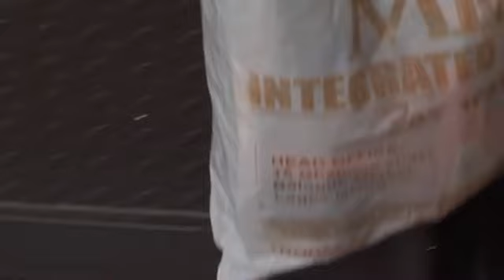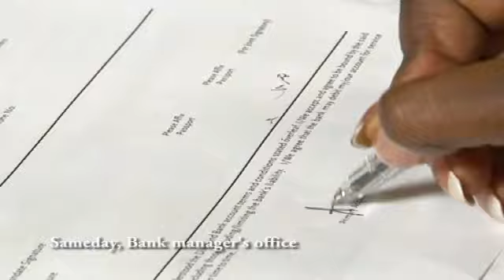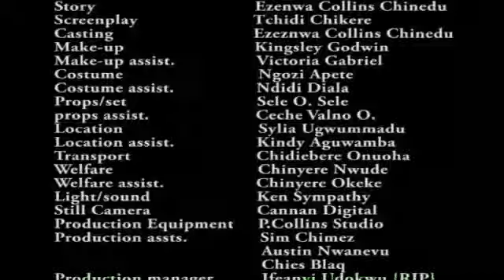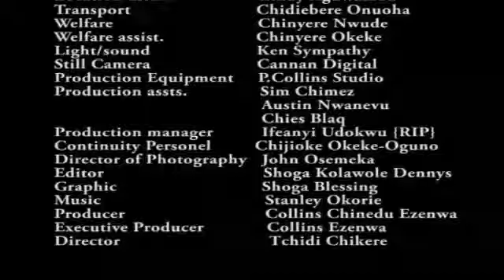COMPOUND ENEMY//NEWLY RELEASED 2024 NOLLYWOOD MOVIE//FUNKE AKINDELE AND NKEM OWOH